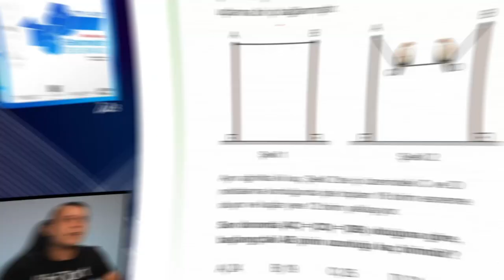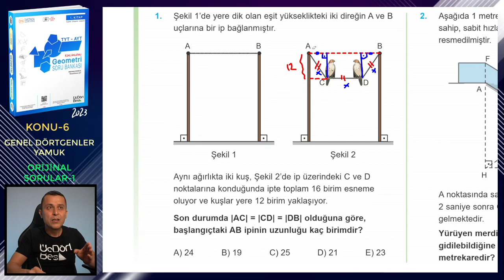ORİJİNAL SORULAR-1 | GENEL DÖRTGENLER-YAMUK | ÜçDörtBeş GEOMETRİ SORU BANKASI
Üç Dört Beş Geometri Soru Bankası (1. kitap) kitabındaki (2023 basım) Genel Dörtgenler ve Yamuk konusundaki Orijinal Sorular 1 testinin çözümü